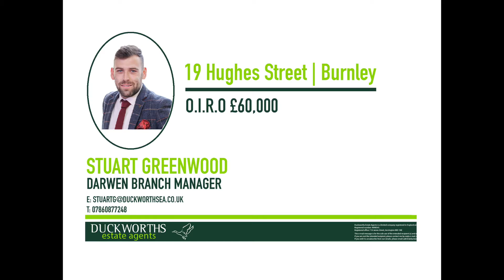19 Hughes Street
CHAIN FREE | TWO BEDROOMS (ONE DOUBLE) | APPROX. 780SQ FT | SPACIOUS OPEN PLAN LOUNGE DINER | WITHIN WALKING DISTANCE TO BURNLEY TOWN CENTRE |

Boasting deceptively spacious living accommodation throughout is this two bedroom end terrace property that presents a prime opportunity to first time buyers & investors alike. Located with views over Burnley Town centre it is in a prime location for students and young professionals. Viewing comes highly recommended to avoid disappointment.

Vital information...

Parking arrangements:
Vendors position: NO CHAIN
Council Tax Band: A
Tenure: Freehold
Potential Rental Value:  &pound;425 PCM
Borough: Burnley
Length of Ownership: 6 Years